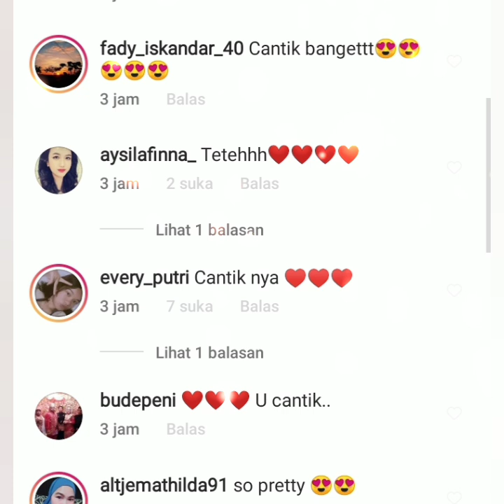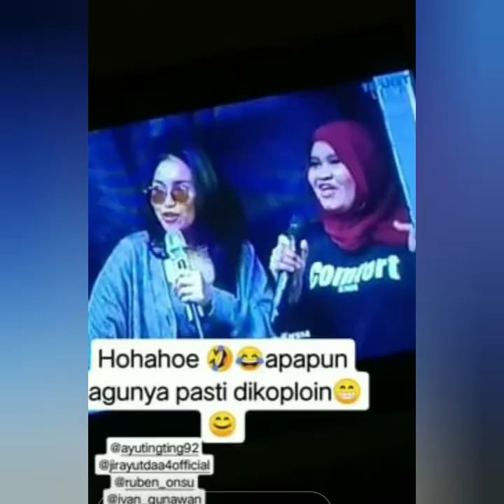KABAR TERBARU DARI AYU TING-TING DAN BOY WILLIAM COBA LIHAT INI BIKIN G3MESH BAPER